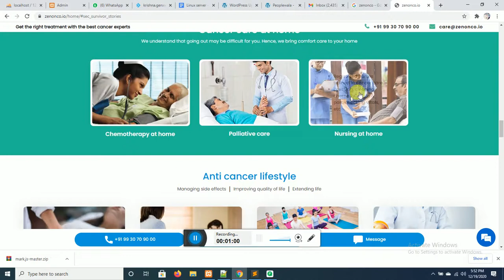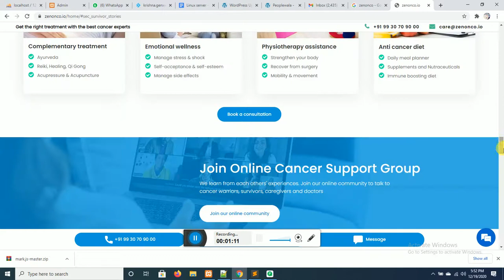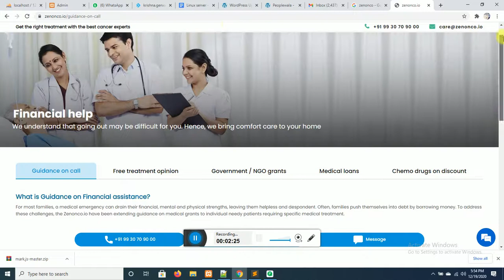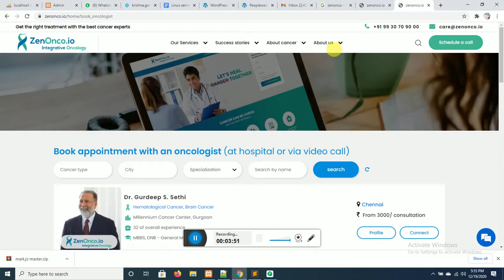Zenonco Website Portfolio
I am a small time enterpreneur, business man, e-marketer and an international level coder,
giving full effective websites with new trends and better visual. Doing my hobby in the professional way !!
My motto is to provide high quality work and client satisfaction delivered before your deadline.